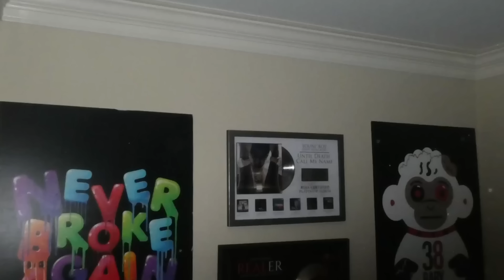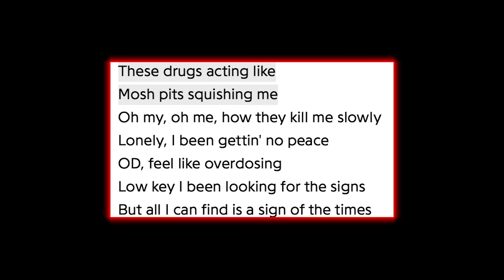NBA YoungBoy’s recent Instagram Post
Covering Nba Youngboy’s recent Ig post.